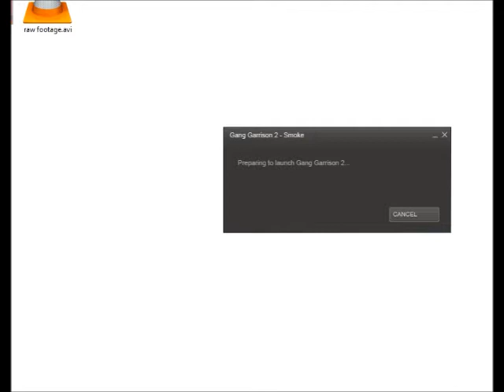PlanetaryGG2 (Mk 2) - Add a new perspective to your favourite game!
Updated promo video. Music is, of course, Daft Punk's "Around the World" from their debut Album "Homework".